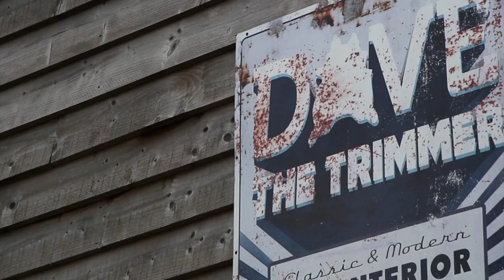Live Dream Drive Ep.1 - Dave The Trimmer Porsche GT2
Welcome to Torque Chasers

A new series for this channel. Live Dream Drive. Discovering the most incredible cars owned or created by incredible people.